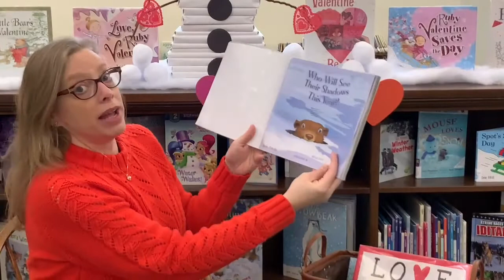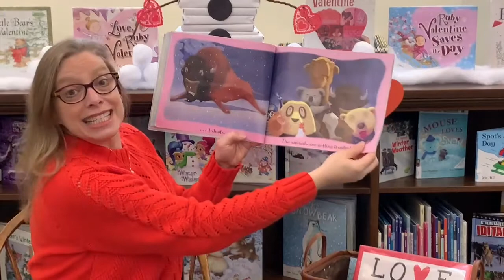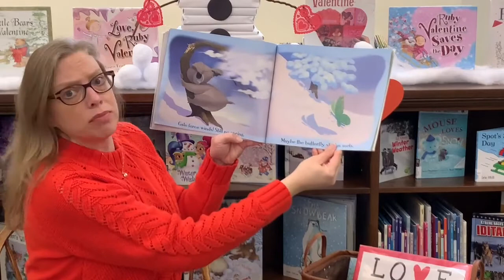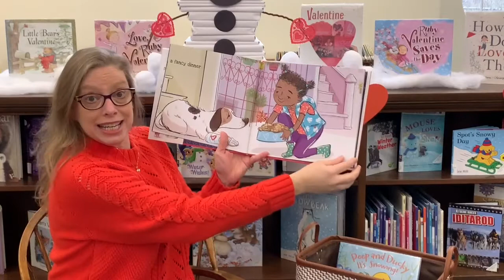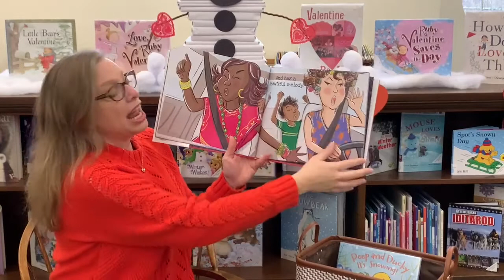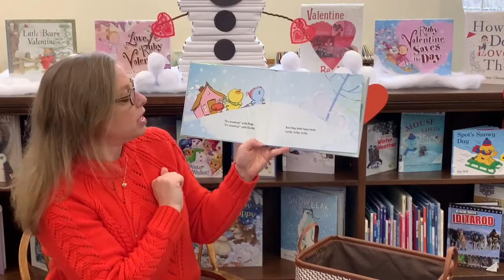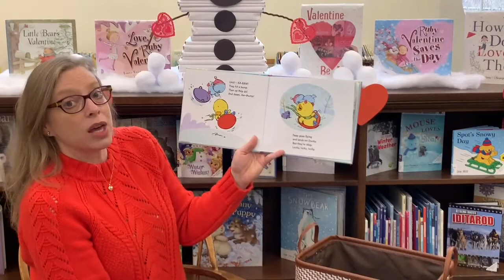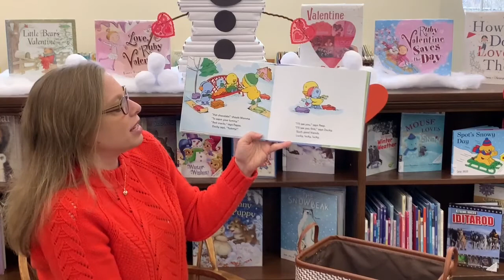Stories For Twos And Threes - February 3